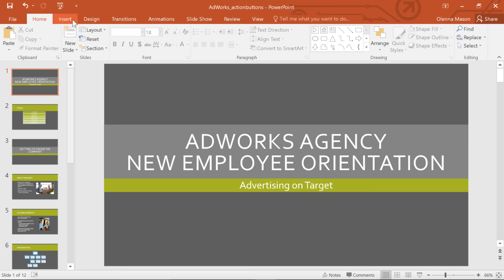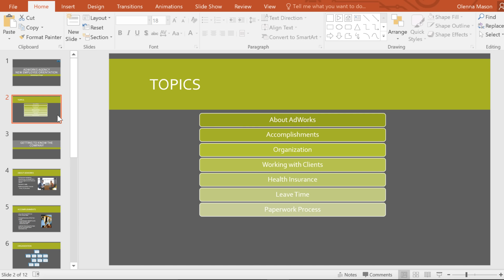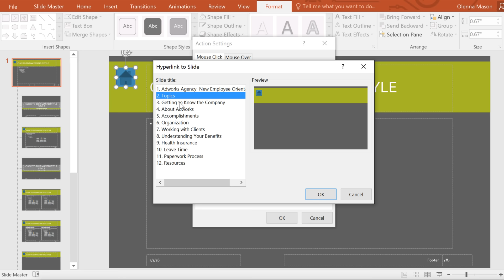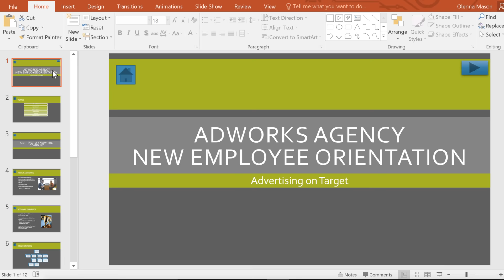PowerPoint: Action Buttons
In this video, you’ll learn the basics of working with action buttons in PowerPoint 2019, PowerPoint 2016, and Office 365. for our text-based lesson.

This video includes information on:
• Inserting action buttons
• Testing action buttons
• Editing action buttons
• Changing the appearance of an action button